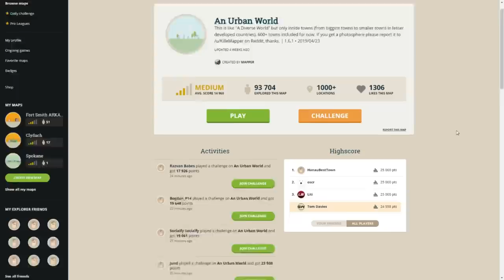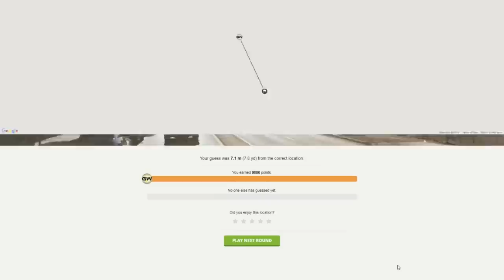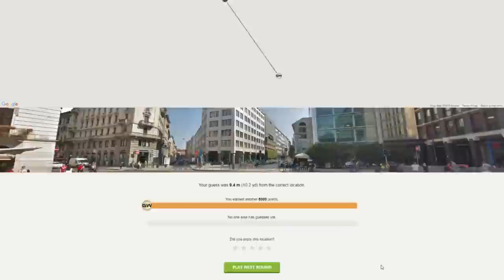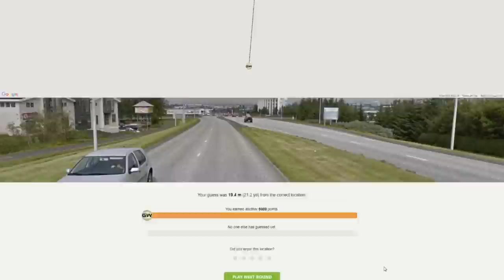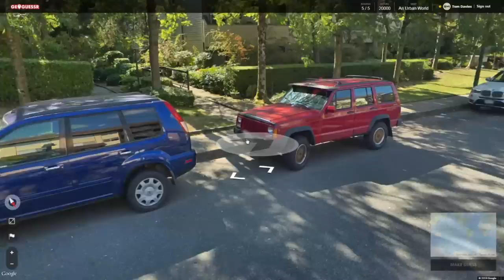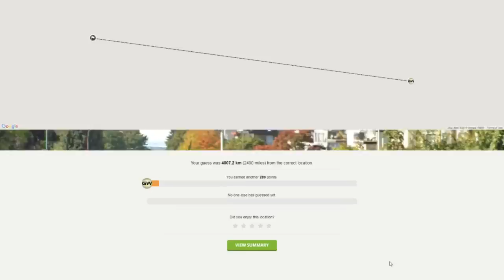Geoguessr - An Urban World - No moving around #12 - You don't want to miss this [PLAY ALONG]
It's been a while, but definitely worth the wait. You don't want to miss this one.

PLAY ALONG: Switch tabs back to this video after making your guess but before seeing the result. This way you still get the best of both worlds.